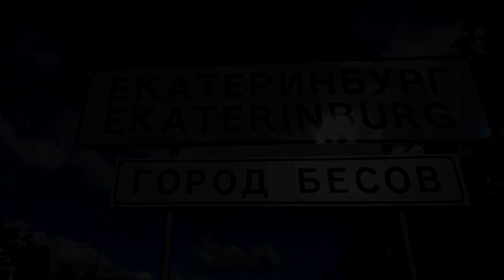На въезде в Екатеринбург появилась надпись «Город бесов»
На въезде в Екатеринбург установили табличку «Город бесов»
Надпись «Город бесов» появилась утром 17 июня под табличкой «Екатеринбург» на въезде в город со стороны аэропорта. Надпись уже убрали. Если ее авторов найдут, им грозит штраф до 10 тысяч рублей.
В своё время «Городом бесов» Екатеринбург назвал кремлёвский пропагандист Владимир Соловьев, когда высказался о протестах против строительства храма Святой Екатерины на месте сквера в центре города. Протесты начались в середине мая и не заканчивались до тех пор, пока строительство в сквере не приостановили. Горожане отстояли сквер, епархия будет искать другое место для строительства.